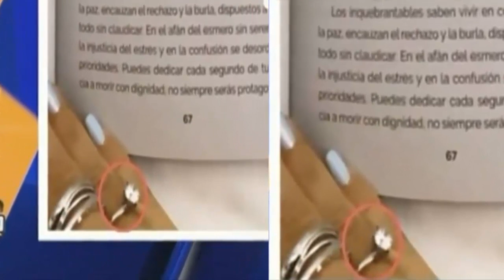ÚLTIMA HORA!! JESSI URIBE LE HABRÍA PEDIDO MATR!M0N!O A PAOLA JARA Y ELLA MUESTRA SU ANILLO. HOY